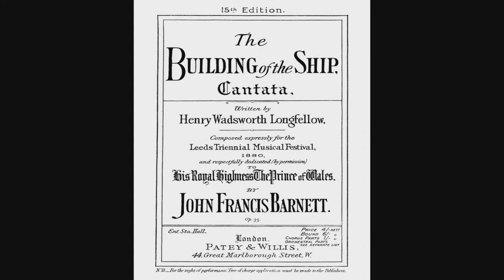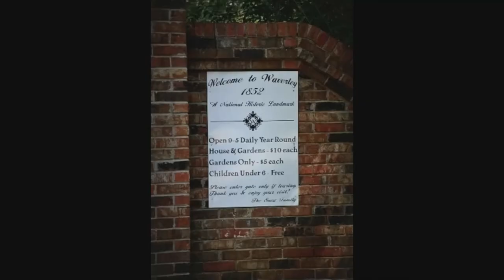Haunted Mississippi ( creepy )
In this episode  we have 5 haunted Mississippi dwellings perfect for a peek into the afterlife. Mississippi Haunted.

80% . 1.2K/1.5K